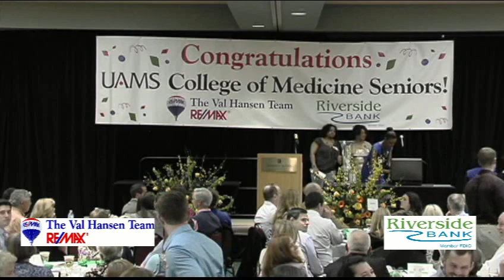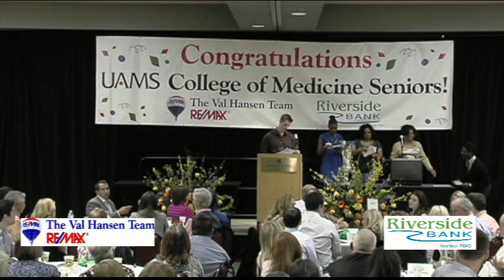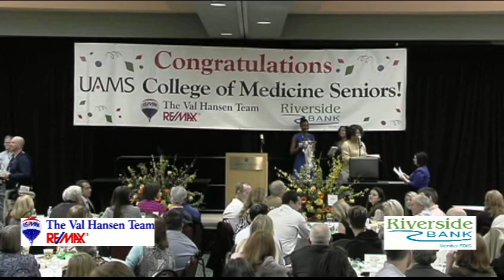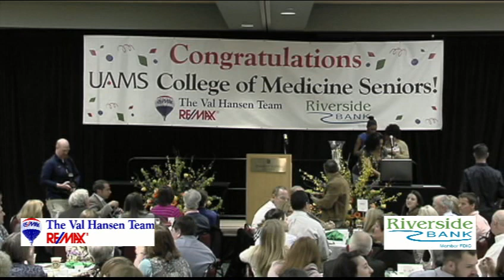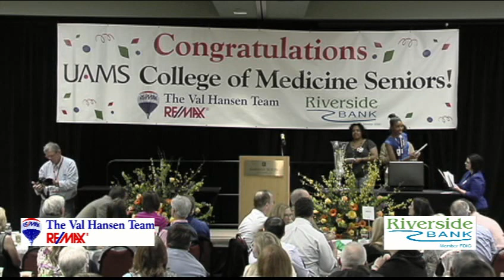2014 match day video clip 2 03-21-14